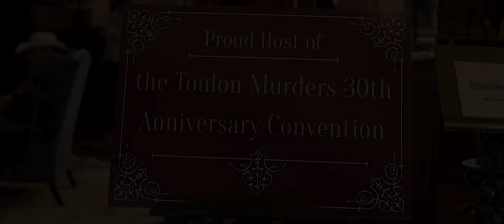Puppet Master: The Littlest Reich Trailer #1 (2018) | The Hollow Cave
PuppetMastertheLittlestReich filmtrailer When Edgar decides to sell a nefarious looking puppet at a convention, all hell breaks lose when the puppets come alive and go on a killing spree.